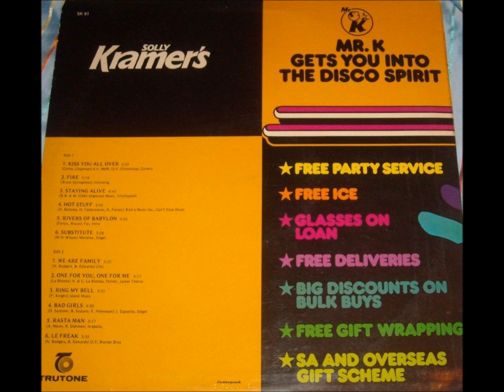Solly Kramer's - bad girls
South Africa 1979 Lp Disco Groove.